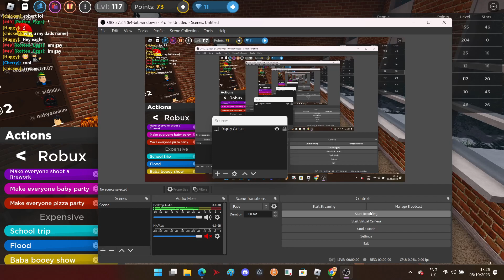Dumb idiot buys Robux for stupid actions but it's fine because he used Play Points.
Just some more bloxy content until the Roblox PS5 stream.